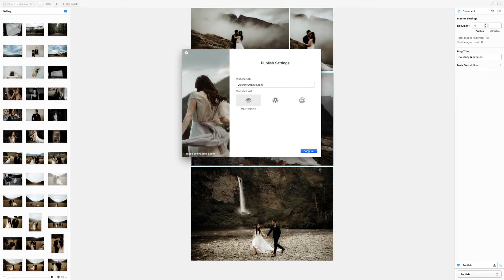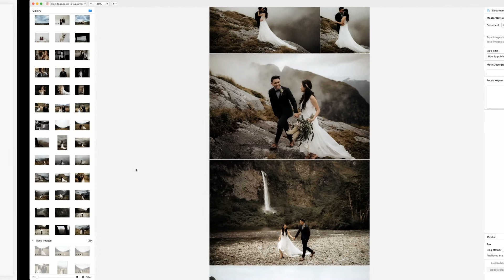How to Publish to Squarespace | Narrative Publish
How to Publish to Squarespace with Narrative Publish